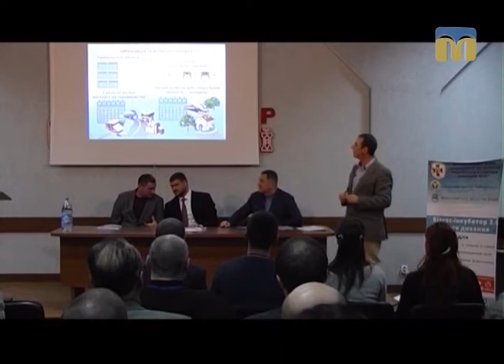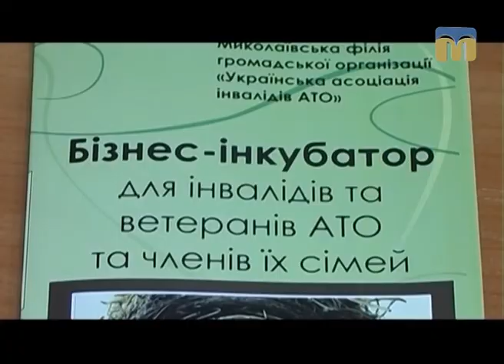Новий день. Проект "Соціальний бізнес-інкубатор "Друге дихання"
Гості студії: керівник проекту "Соціальний бізнес-інкубатор "Друге дихання" Світлана Швидя, фіналіст проекту "Соціальний бізнес-інкубатор" Денис Жуковський, студент проекту "Соціальний бізнес-інкубатор "Друге дихання" Сергій Васильєв.